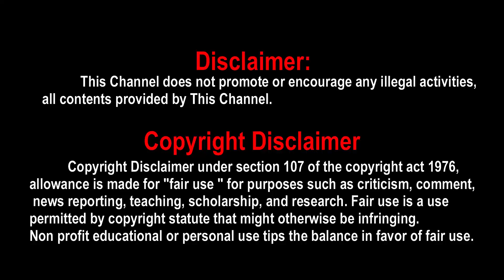Thaai Kelavi From Thiruchitrambalam | Dhanush | Mithran Jawahar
Thaai Kelavi From Thiruchitrambalam